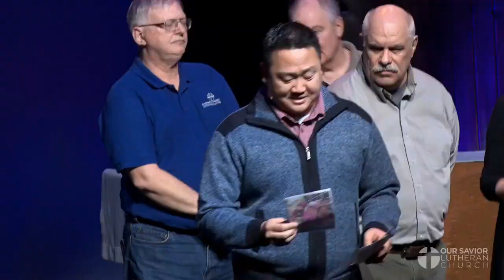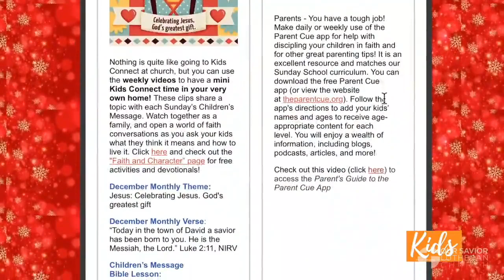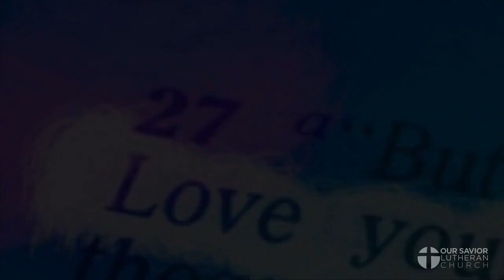January 22 "Seeing Jesus" - Pastor Tim with Pastor Hesham Shehab